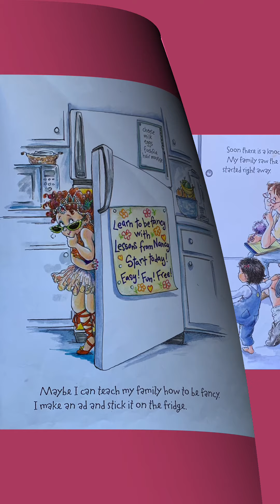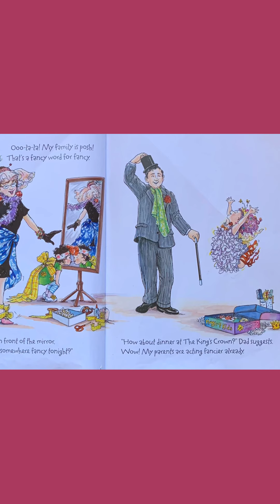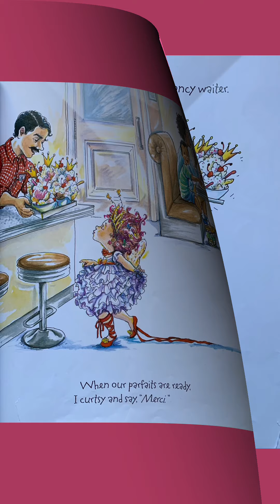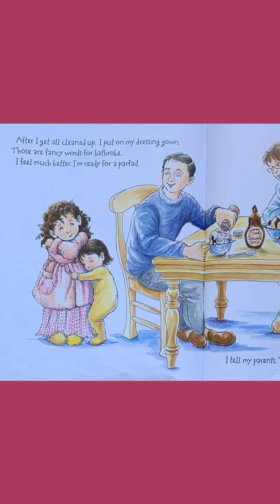Operation Read Day 141: Fancy Nancy